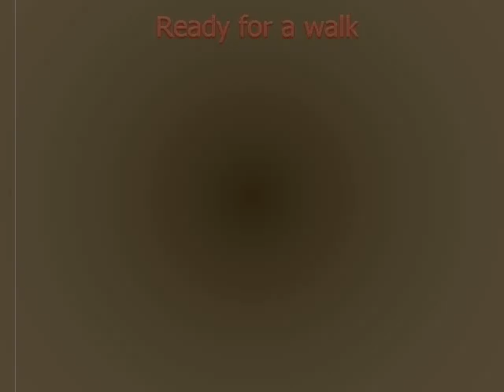Sugar Ray's Silent Movie.... A Coat For Sugar Ray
It's been darn cold outside. I put a warm, fleece coat on Sugar Ray so he wouldn't be cold. He didn't like it. For the first half of the walk he wasn't himself, he wouldn't do his business.
Then, about halfway along, he found the perfect spot to roll. He got his coat covered with dry grass and got completely wrapped up.
I took the coat off of Sugar Ray. He was a happy camper now :)